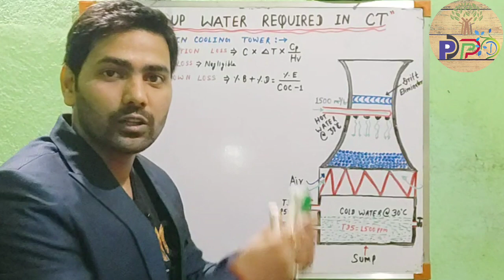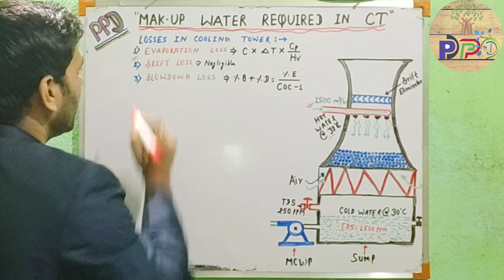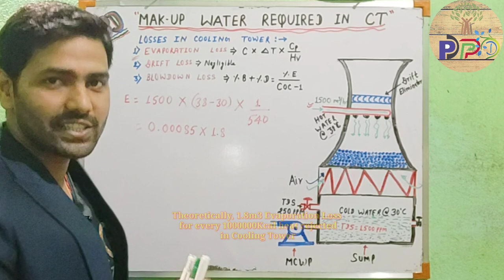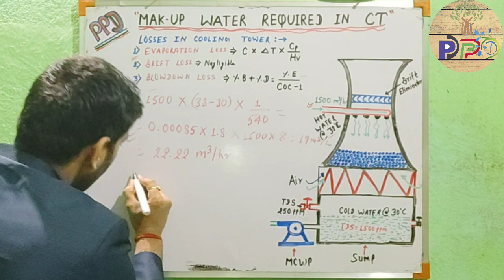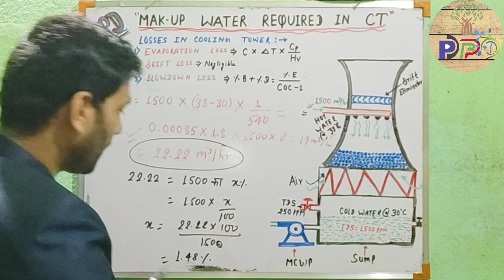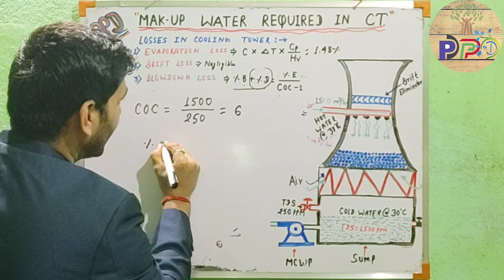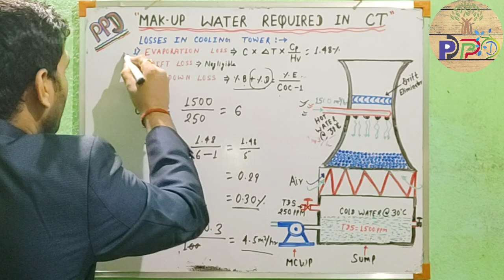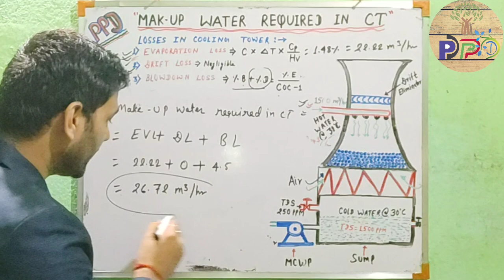Make-up Water Required in Cooling Tower || Calculation of make-up Water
Hello friends,